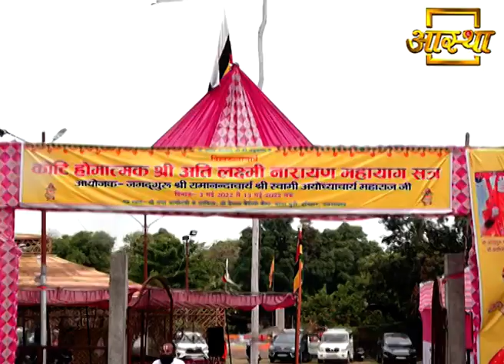कोटि होमात्मक श्री लक्ष्मी नारायण महायज्ञ, हरिद्वार || Acharya Balkrishna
Visit Us